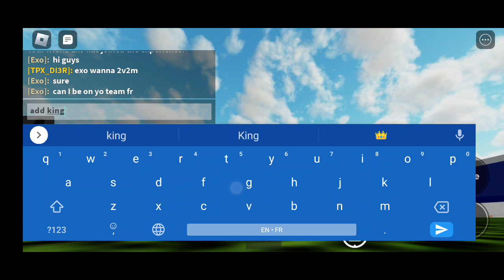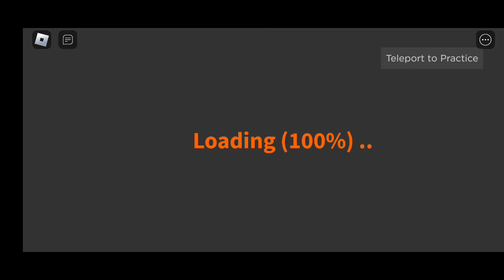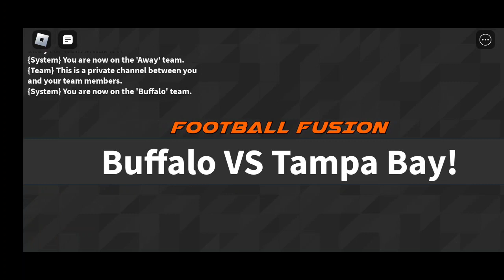just like always another ff2 video